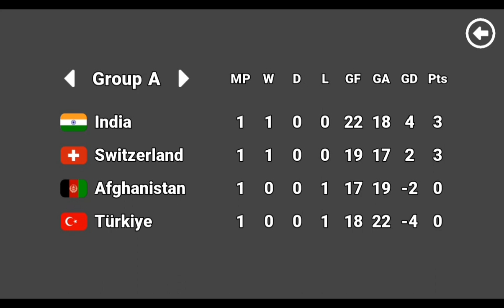Marble FIFA Match 3 India VS Turkey